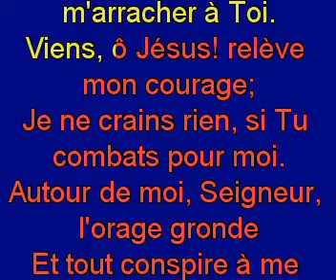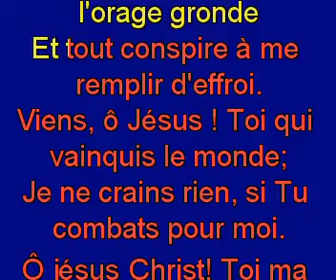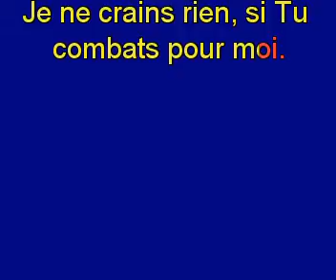Le monde, hélas réunit tous ses charmes